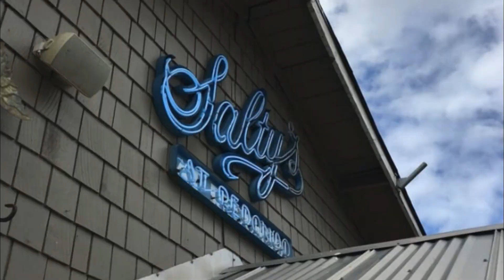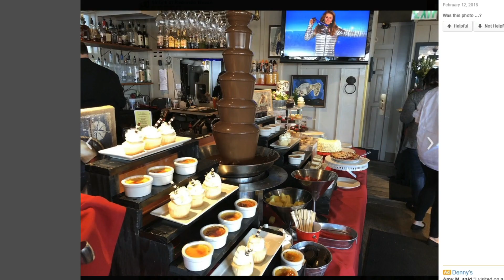Seattle Trip | Salty's On The Pier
Facebook ~ Cheryl Gandy
Twitter ~ Cheryl Gandy